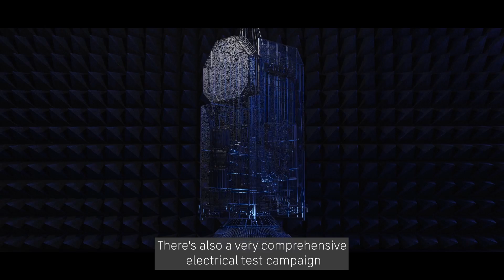Testing I-6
Inmarsat Senior Director of Space Programmes and I-6 Programme Manager, Edwina Paisley, explains more about the comprehensive test campaign to ensure I-6 F1's ELERA and Global Xpress payloads work at the absolute optimum. Discover more about our most complex spacecraft that is pushing the limits of what is possible and is designed for the future connectivity needs of our mobile, government and IoT customers